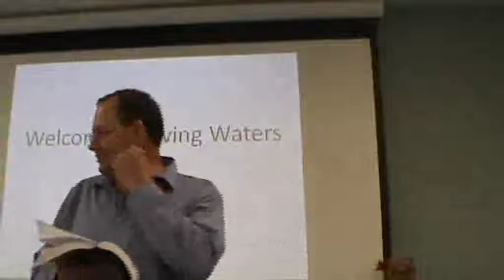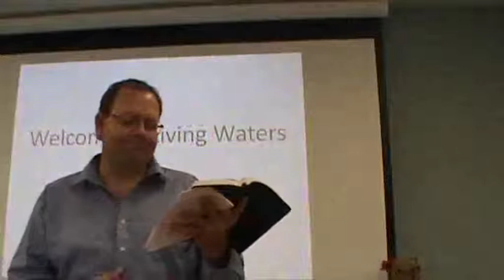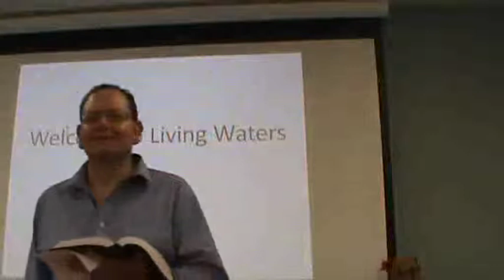Transformed or transfigured?